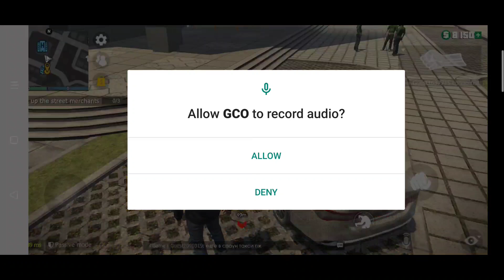I Became A Criminal | Grand Criminal Online Gameplay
Grand Crime Online Gameplay is a mobile-like version of Grand theft Auto. It can also be called as a type of GTA Mobile.

🎧My Gears
Mic (Boya BYM1)

Device (Realme 3 Pro)

Headphones (Cosmic Byte GS410)